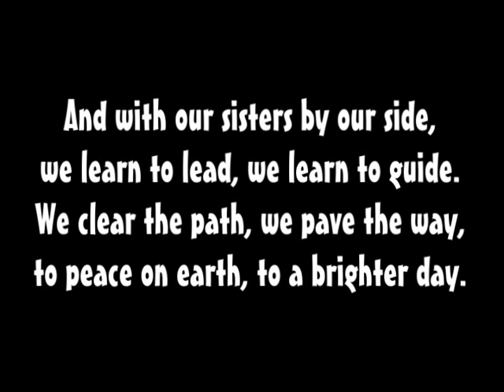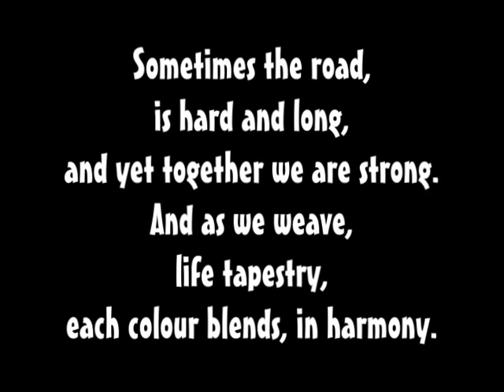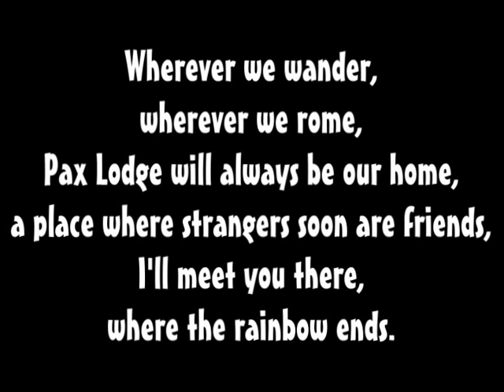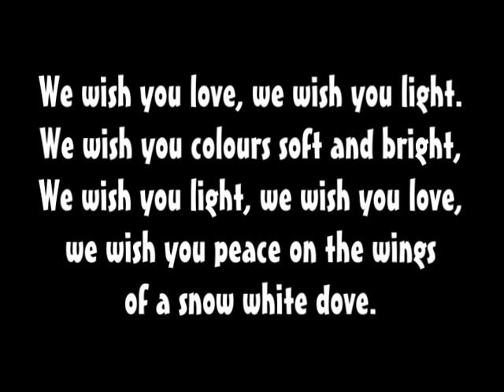Pax Lodge Lyrics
Song and lyrics to Pax Lodge, a Girl Guide world centre called Pax Lodge.